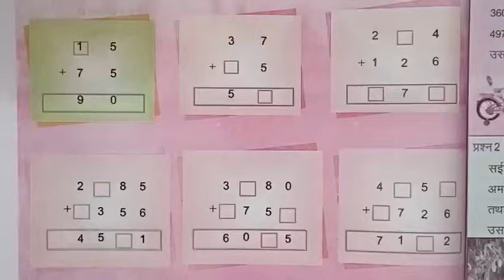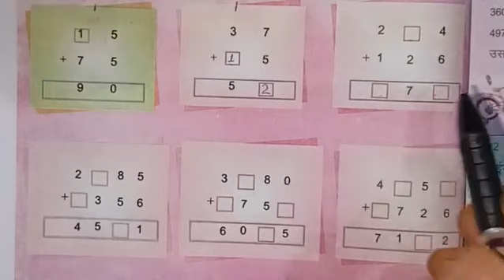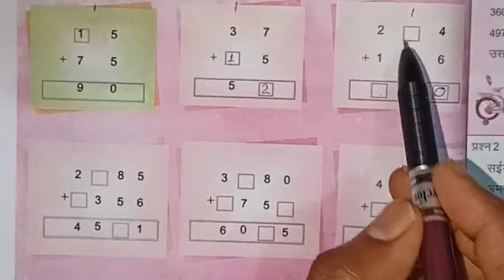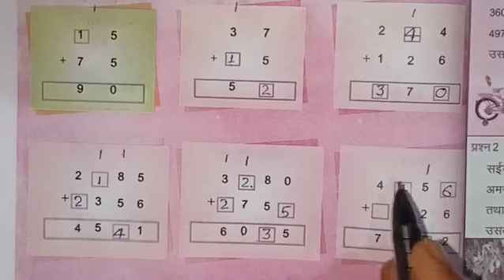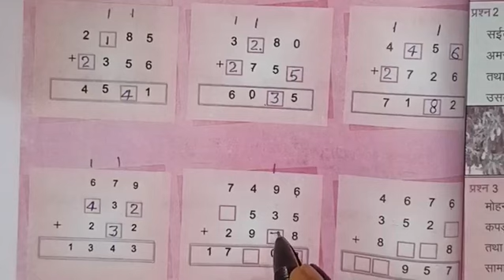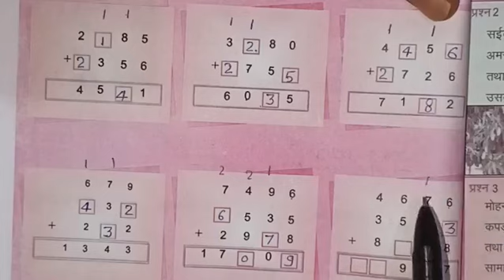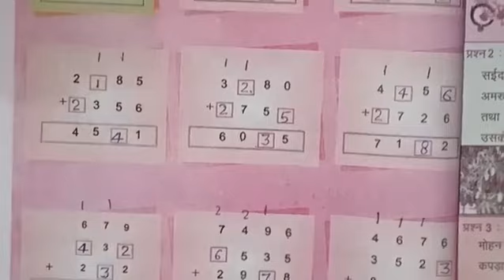चार अंको का हासिल वाला जोड़|hasil wala jod|hasil ka jod|hasil wala jor|hasil ka jod kaise karte hain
hasil wale jod
jod ghatana
hasil wala jor
math jod ghatana
hasil ka jod
hasil wala jod ghatana